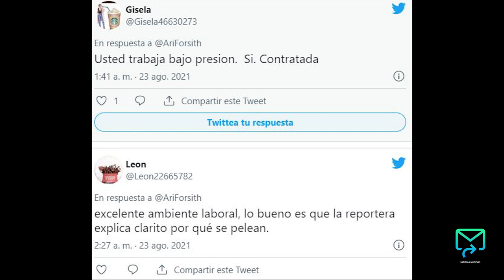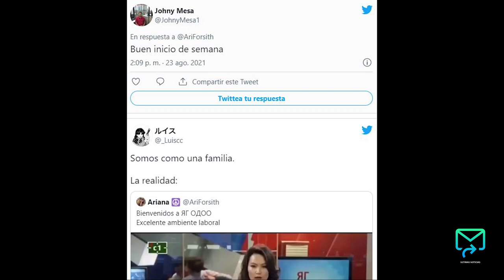'Las cosas del directo' Se pelean en directo en una cadena de televisión de Mongolia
"Son las cosas del directo" es la excusa más común entre los periodistas cuando se produce un imprevisto difícil de afrontar. ¿Un sonido que llega tarde, una imagen que aparece cuando no debería, una persona espontánea que se cuela en medio de una toma? Detalles de lo que se pudo ver en la televisión mongola.

Una presentadora del canal C1 intentaba informar sin prestar atención a lo que ocurría a sus espaldas. Varias personas se enzarzaron en un altercado y pronto se les unió un tercer hombre, con la intención de separarlos, pero sin éxito aparente. Todo ello mientras dos compañeras de trabajo observaban asombradas este patético espectáculo.

El usuario @AriForsith compartió el vídeo en su cuenta de Twitter, donde inmediatamente se hizo viral, con cientos de respuestas y más de 2.500 likes.

Entre los comentarios, como era de esperar, hubo muchas bromas y más de una relacionada con su propia profesión. "Más que una empresa somos una familia" o que "somos una familia", las expectativas frente a la realidad, algunas de las reacciones al momento televisivo.